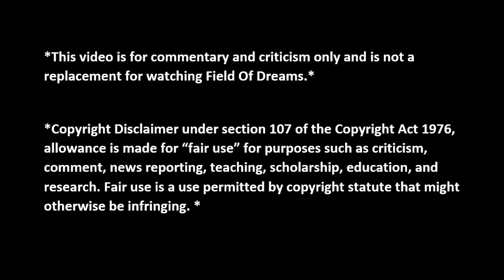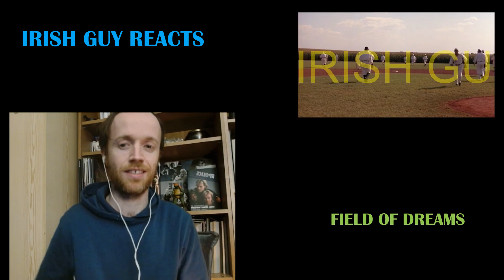FIELD OF DREAMS (1989) | **MOVIE REACTION** | FIRST TIME WATCHING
00:00 Intro
02:02 Reaction
27:20 Verdict

This video is for commentary and criticism only and is not a replacement for watching Field Of Dreams.